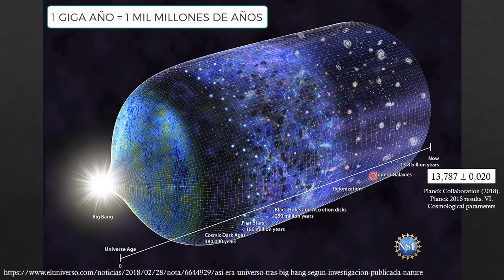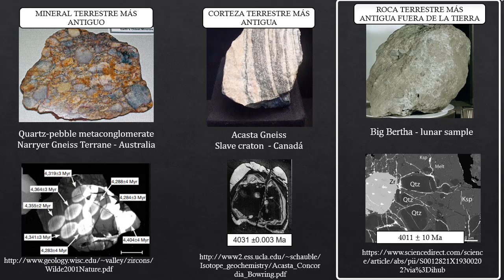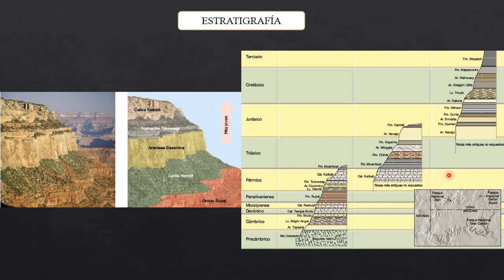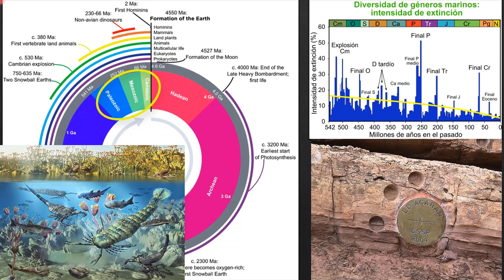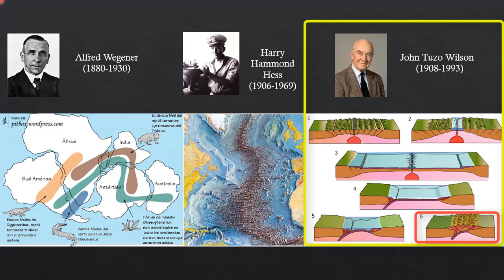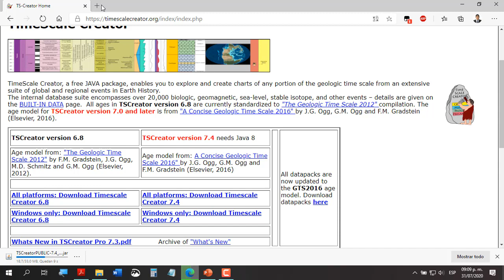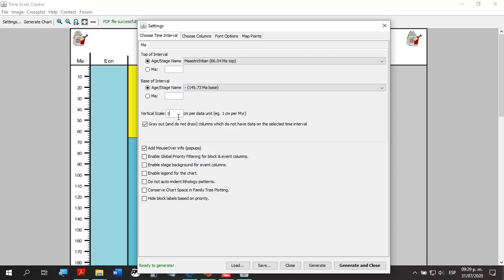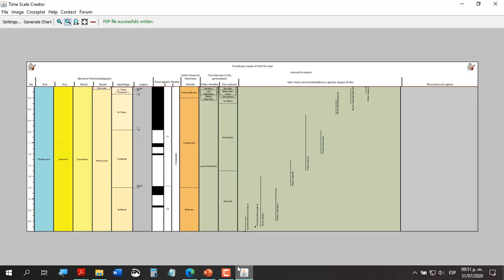COLUMNAS CRONO-ESTRATIGRÁFICAS - Teoría y aplicaciones con Time Scale Creator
Buen día con todos, iniciamos una nueva secuencia de cursos-taller, ahora enfocados a la creación de diversos tipos de columnas estratigráficas, iniciaremos con la creación de columnas Crono-Estratigráficas con la aplicación Time Scale Creator, acompañado de toda la teoría básica que se necesitará para su entendimiento.